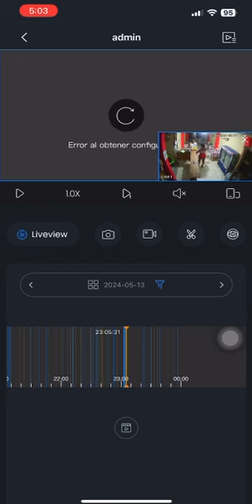Robo en Quibdó Chocó. En la yesquita andan 4 hombres y 1 mujer robando